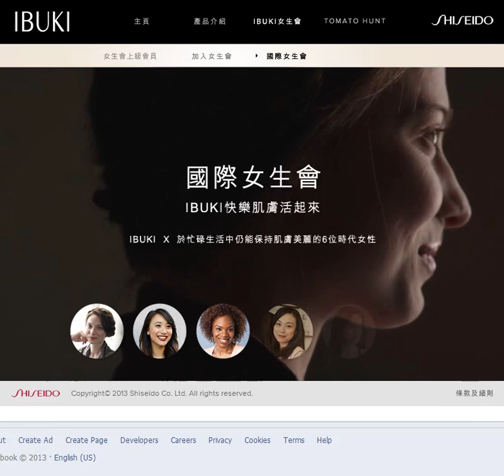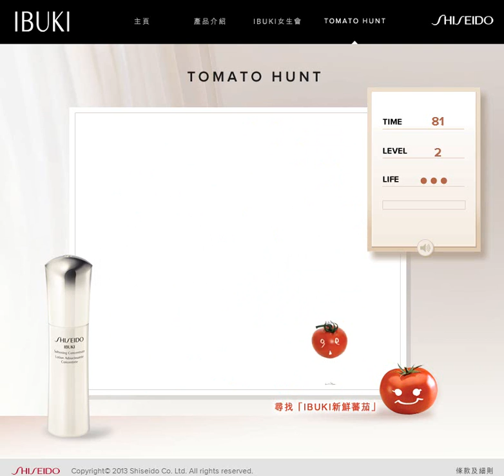IBUKI FB game - tomato hunt